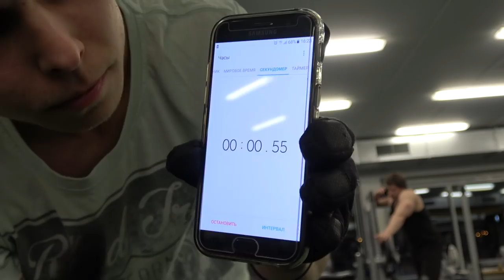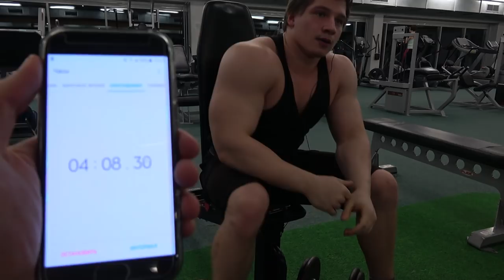Эктоморф ПРОТИВ Огромного Качка. Заруба!!!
Чтобы приступить к вызову, нужно поделить свой вес на 4.5 и тогда вы получите вес гантелей, с которыми вам  нужно выполнять задание! Также в этом выпуске вы увидите, пожал ли Санек 120кг как и обещал 3 недели назад. Эктоморф ПРОТИВ Огромного Качка. Заруба!!! Полетели!